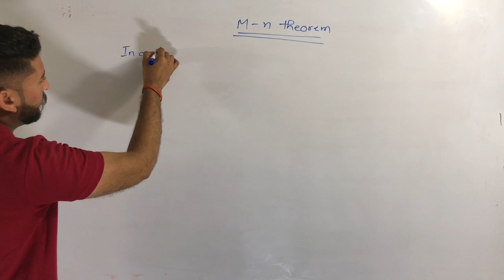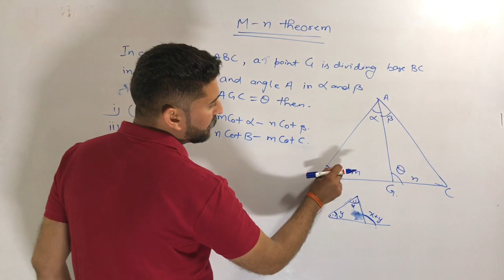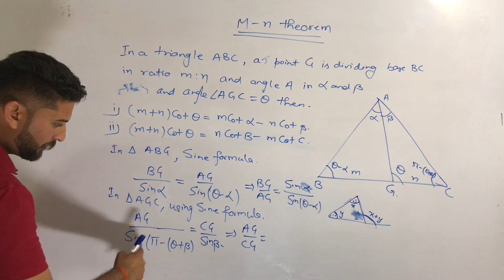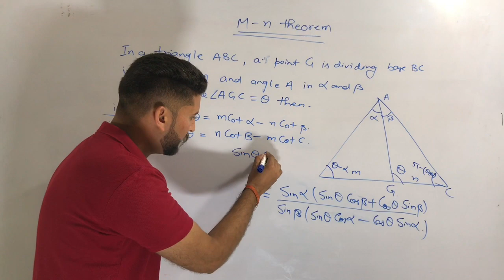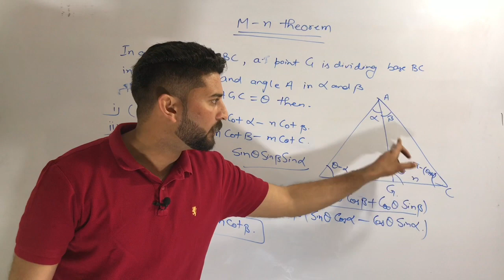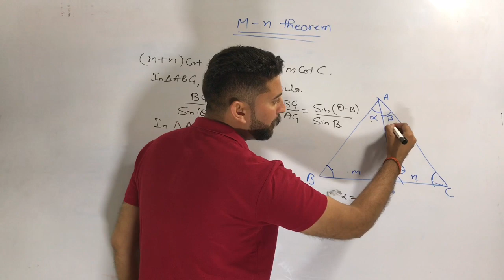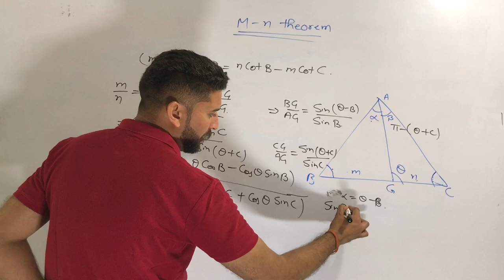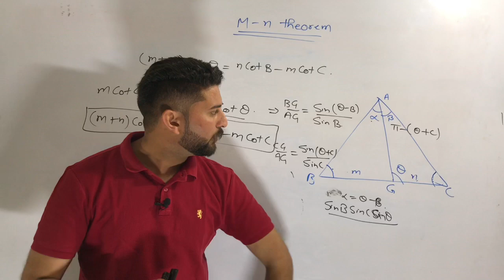mn theorem | friction| bsc statics lec -6 || aj academics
This video is dedicated to students of B.Sc/B.tech/B.A MATHS/M.Sc Etc.
In this video we learn about m-n theorem .

PREVIOUS VIDEOS LINK ARE MENTIONED BELOW...
Social Media Links...
we appreciate your valuable feedback.

|| JAI HIND ||